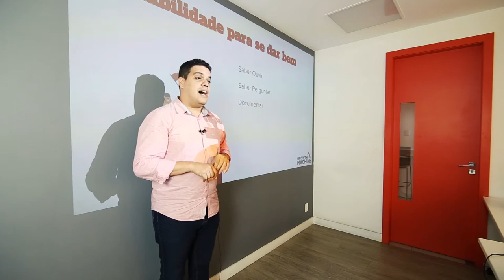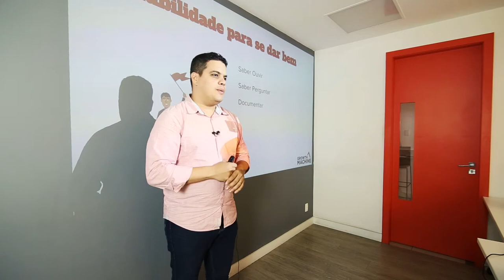Como ter uma venda consultiva (De verdade) - Growth Machine - Thiago Reis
Venda consultiva é um processo de vendas diferente do tradicional, em que o vendedor se preocupa apenas em vender e “empurra” seu produto.